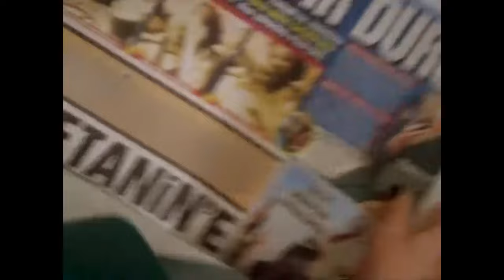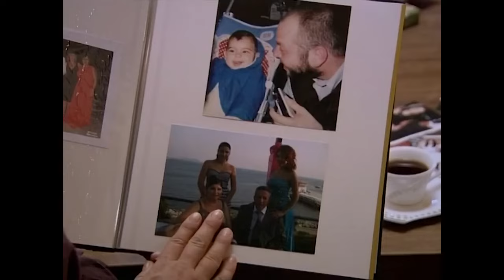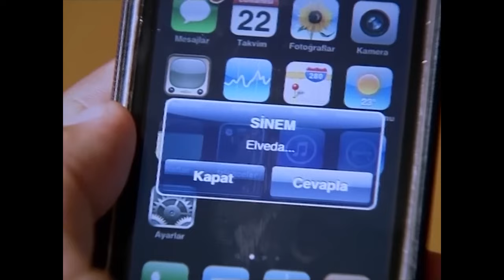Zehirli Sarmaşık 11.Bölüm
Yakut aniden annesinin ölüm haberini alır. Arkadaşı Sinem'le birlikte gittikleri Adapazarı'nda, Yakut'un annesinin bıraktığı mektup ne muhattabının ne de Yakut'un eline geçer. Sinem mektupta yazanları görünce, mektubu yok etmeye karar verir. Mektupta Yakut'un aslında varlıklı bir kadın olan Ceyla Benderli'nin kızı olduğu yazmaktadır.

Gerçek annesinin varlığından bi haber olan Yakut, Ceyla'nın üvey oğlu Derin'in ilk görüşte aşık olduğu kızdır. Oysa kaderin Yakut için başka planları vardır.

Anne ve kızın hayatına giren mühendis Engin, Ceyla ve Yakut'un aşık olduğu adam olacaktır.

Yapım: Gold Film
Yapımcı: Faruk Turgut
Yönetmen: Nihat Durak

Yakut: Aslı Tandoğan
Engin: Orhan Kılıç
Ceyla: Yeşim Büber
Sinem: İpek Karapınar
Sevgi: Nurseli İdiz
Orhan: Ali Düşenkalkar
Mahinur: Özlem Tokaslan